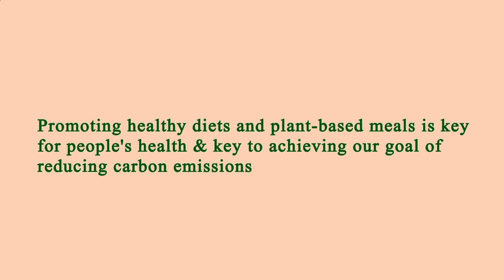Nearby Restaurants Me - Nearby Restaurant Me - Los Angeles 90024, Los Angeles County, CA, US